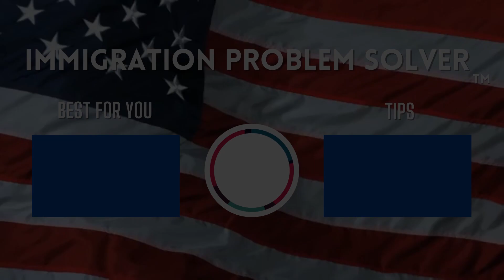What's the Best Way to Get a Green Card: Work Sponsorship or Marriage?